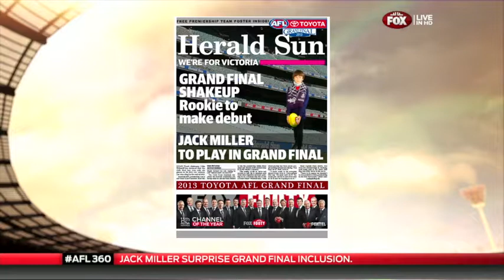JACK MILLER FOX FOOTY FAN STUDIO